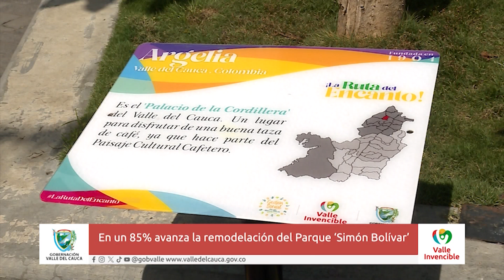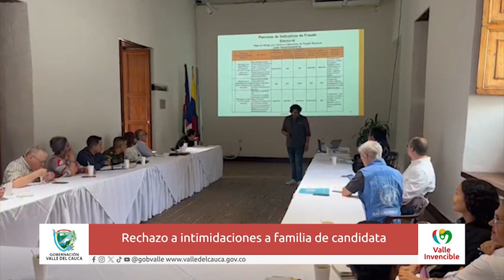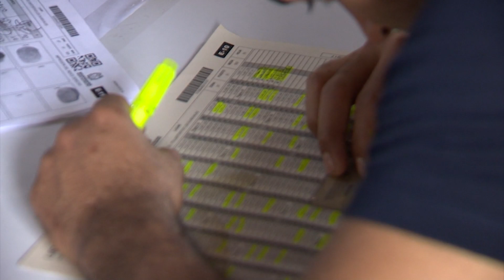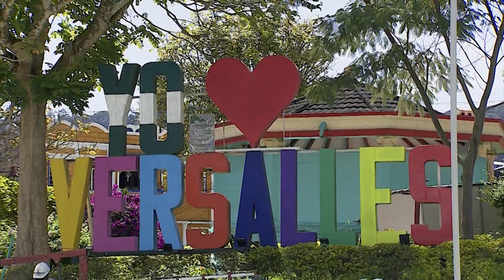CONECTADOS CON EL VALLE VIERNES 6 DE OCTUBRE DÍA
Emitido el  06 de  octubre 2023 dia  por el Canal regional Telepacífico.

Bienvenidos a ConectadosconelValle ValleInvencible Iniciamos con noticias positivas porque en nuestro Departamento avanzan el proyecto Parques para La Gente y nuestra Gobernadora vistió los municipios de Argelia y Toro para supervisar las obras.